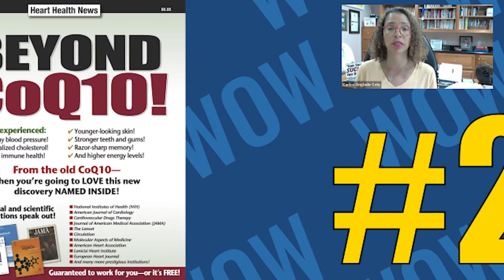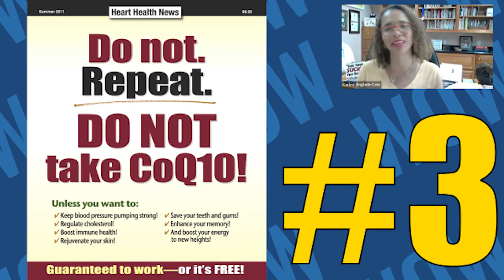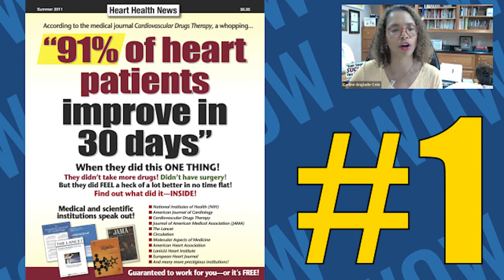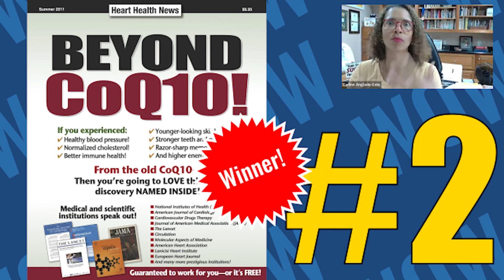How to write SHOCKING headlines! Episode 46 - Here's how to stop your reader dead in his tracks!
Covers are SUPER important! You will make or break your promotion based on that headline! That's why I hope you are taking advantage of the Which One Won series to help you fine tune your skills.

And learn how to write STRONG headlines! Why?

Because strong copy gets you a WINNER!

Now today's episode is a toughie! You have 4 cover tests to choose from. Ever heard of CoQ10? It's special product that's near and dear to my heart. It's the lil' spark your cells need to give your body energy!

It's an AMAZING product which is why the name Super CoQ10 is spot on!

So are you ready to test your marketing savvy to see if you weed out the loser. And then - I want you to pick the real winner!

You're going to get A-Level copywriting tips... hints... and proven strategies to help YOU create your next successful sales letter!

And now you've got 46 episodes you can watch over and over again to build your copywriting skills - so go watch those videos now!

0:00 Intro
0:25 Covers are SO Important!
1:14 You Have 4 Cover Tests to Chose From!
2:30 SuperCoQ10 was Not a Launch
3:00 Got to Work with my Mentor: Clayton Makepeace!
3:57 Cover Test #1: "91% of Heart Patients Improve in 30 Days"
4:57 Cover Test #2: Beyond CoQ10!
6:06 Cover Test #3: Do Not Repeat Do NOT take CoQ10!
6:54 Cover Test #4: Say Goodbye to lousy days!
7:50 Clayton Suggested the Fourth Cover Test
8:30 Whaddaya Think Copystar? Which One Won?
8:53 Cover Test #2: Beyond CoQ10 is the Winner!
9:35 Think about Beyond Headlines for Your Covers
10:24 Put out Good Options!
10:50 Check out my Magalart.Shop Store For Cool Copywriting Merch!
11:22 Join The Copystar Tribe!
11:36 Go to CarlineCole.Com and Sign Up for my Copystar Ezine!